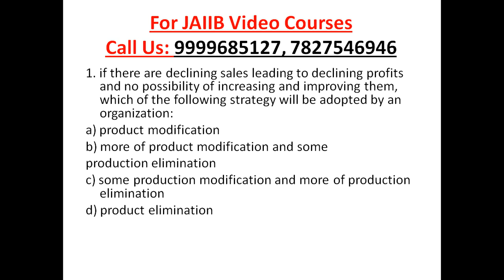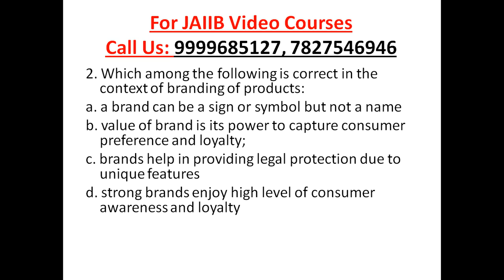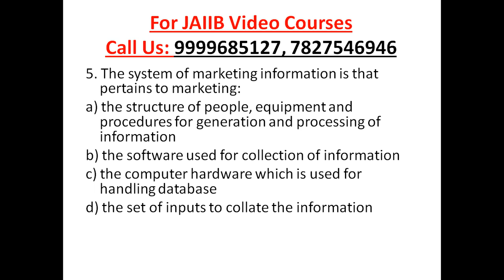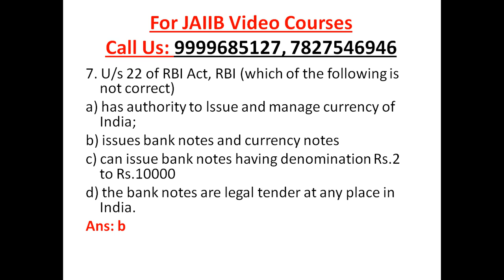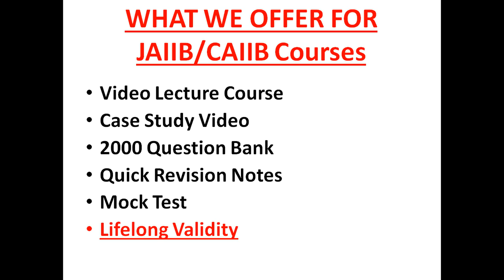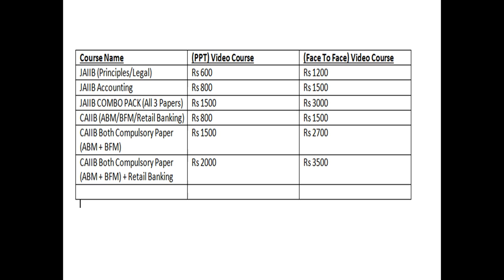JAIIB || Paper 1|| Principles || Question Set 8